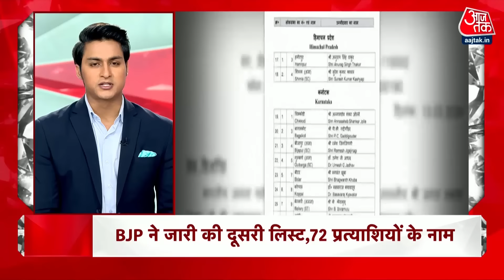Superfast News: सुबह की बड़ी खबरें फटाफट अंदाज में देखिए | BJP Candidates List | Kisan Mahapanchayat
लोकसभा चुनाव के मद्देनजर, बीजेपी ने बुधवार को उम्मीदवारों की अपनी दूसरी लिस्ट जारी कर दी है. हालांकि इस बार पहले की तरह प्रेस कॉन्फ्रेंस नहीं हुई, बल्कि सीधे उम्मीदवारों की सूची जारी हुई. इस लिस्ट में बीजेपी ने कई दांव खेले हैं. 10 राज्यों की 72 सीटों पर उम्मीदवार उतारे हैं, लेकिन खास बात है कि पार्टी ने जहां तीन पूर्व मुख्यमंत्रियों को इस लिस्ट में जगह दी है तो वहीं दो पूर्व सीएम का पत्ता भी कटा है.